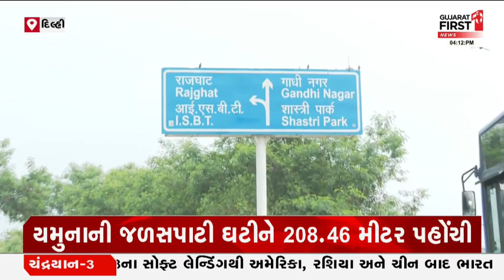Delhi માં યમુનાના જળસ્તરમાં આંશિક ઘટાડો | Gujarat First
દિલ્હીમાં યમુનાના જળસ્તરમાં આંશિક ઘટાડો
યમુનાની જળસપાટી ઘટીને 208.46 મીટર પહોંચી
ઘટતા જળસ્તર વચ્ચે પણ પરિસ્થિતિ યથાવત્
આઉટર રિંગરોડ સહિતના વિસ્તાર હજુ પાણીમાં
સ્થિતિને પહોંચી વળવા માટે NDRFની 16 ટીમ તૈનાત
પૂરના કારણે દિલ્હી યુનિવર્સિટીની પરીક્ષા રદ
ITOથી લાલ કિલ્લા તરફ જતો રસ્તો સંપૂર્ણ બંધ